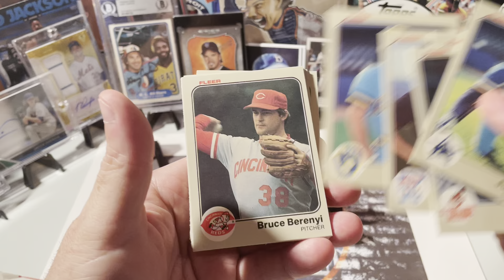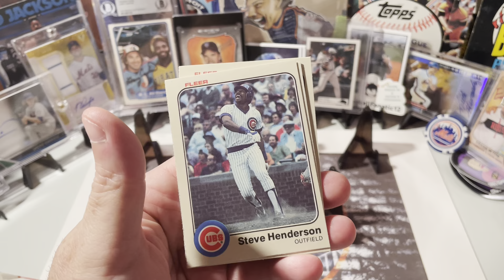1983 Fleer Baseball Pack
Hi everyone and welcome back! We have a quick retro rip from 1983 Fleer! Let's see if we got the big rookies of that time! 1983 has some legendary rookies such as Boggs, Gwynn, and Sandberg. We had a BIG HIT!